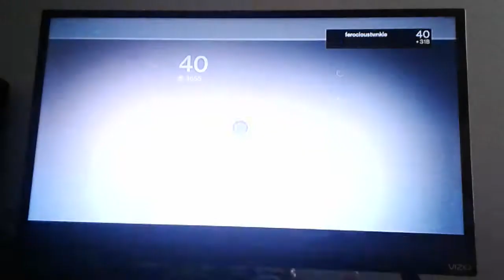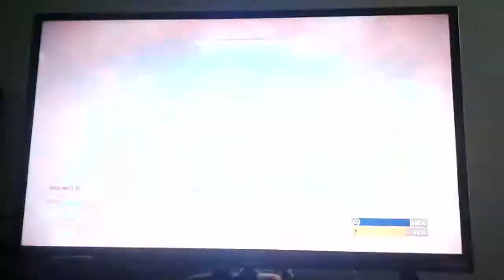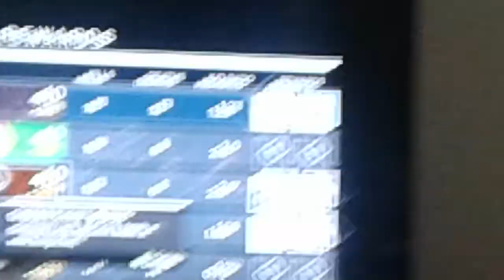15 year old kicks everyone's but on crucible in Destiny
I'm only 15 years old and every time I play in the crucible I destroy everything that gets in my way. Have fun watching.
I filmed this with my Samsung do forgive the poor quality.